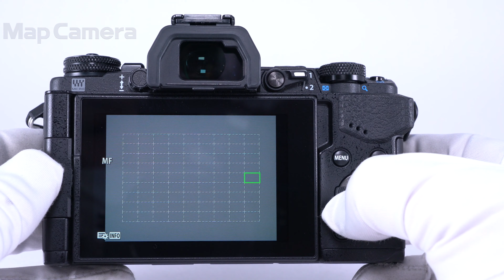OLYMPUS (オリンパス) OM-D E-M5 Mark II ボディ 難有品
【付属品】
バッテリー・フラッシュ

【外観】使用感あります。研究・パーツ取りなどにお使い頂けます。
【商品状態・不具合について】イメージセンサー内部ホコリの写り込みあり、F11で写り込みあるため難有品です。チェック時、不具合箇所以外は動作いたしましたが保証はいたしかねます。研究用としてご活用ください。付属品は記載しているもののみ付属いたします。
【その他】チャージャー欠品の為、お安く致しました。